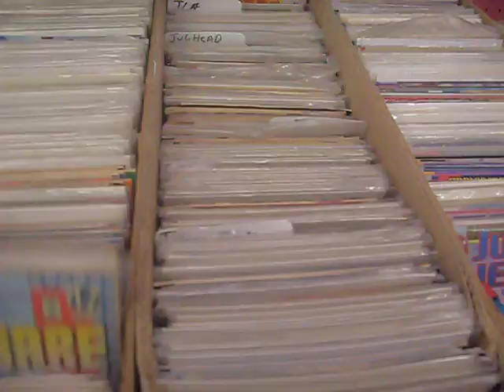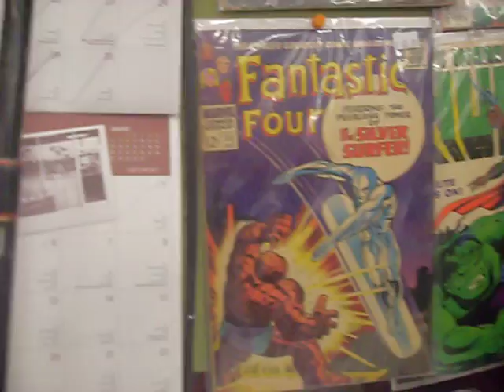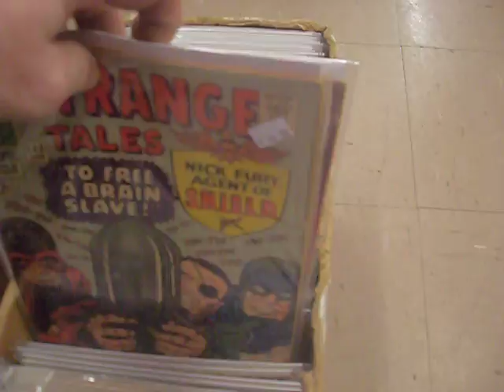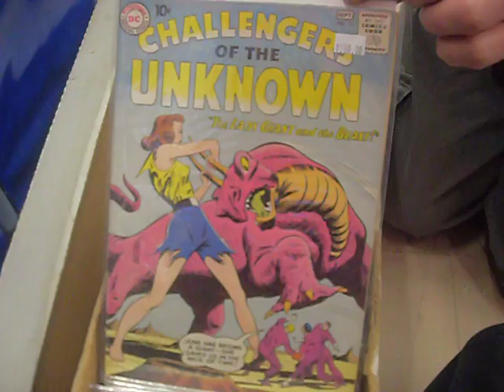Dirty Dave..... and 5 for a dolla'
My comic sweet spot for all to enjoy.If your near Indy come to dirty Dave's comics and wrestling figures.